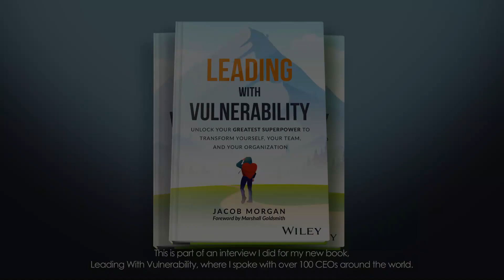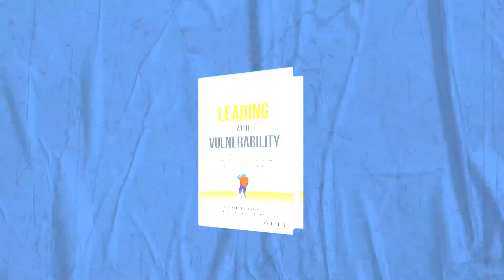The Impact of Vulnerable Leadership with Novelis CEO Steve Fisher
What does being a vulnerable leader mean to you?

According to Steve Fisher, President and CEO of Novelis, being a vulnerable leader means acknowledging and embracing your own limitations and areas where you need assistance.

It's about having the humility and self-awareness to recognize that you can't excel at everything.

Instead of trying to do it all, a vulnerable leader focuses on leveraging their strengths and expertise while entrusting others who excel in areas where they may lack proficiency.

By surrounding themselves with the right people and empowering them to thrive in their respective roles, a vulnerable leader creates a supportive and collaborative environment that fosters growth and success.

It's about leading with authenticity, openness, and a willingness to ask for help when needed.

Steve Fisher is one of the 100+ CEOs I interviewed for my new book, Leading With Vulnerability, which is coming out in October.